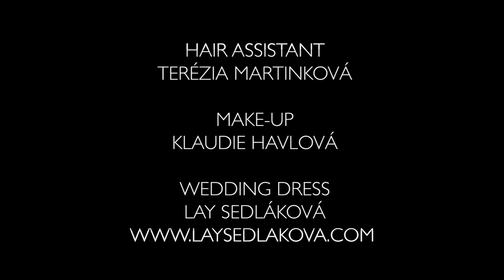The sensual by Honza Kořínek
Podívejte se, jak vznikala kolekce svatebních účesů 2018. Vytvořil jí kadeřník Honza Kořínek a modelkami se opět staly známé české dámy. Konkrétně herečky Markéta Stehlíková, Eva Burešová a zpěvačka Markéta Plecháčová. Fotilo se krásném prostředí Vila Lanna v Praze. O make-up se postarala vizážistka Klaudie Havlová, fotil Petr Kozlík, svatební šaty jsou z dílny návrhářky Lay Sedlákové a ostatní stylingy jsme zařídili v